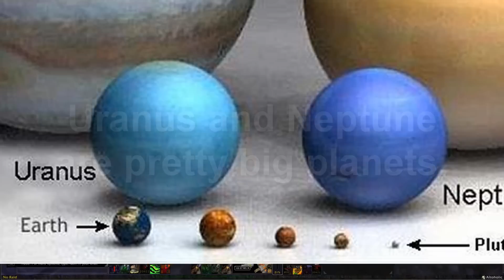Are Cataclysm Heroics Too Hard?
I attempt to give some perspective on just how difficult Cataclysm heroics really are.